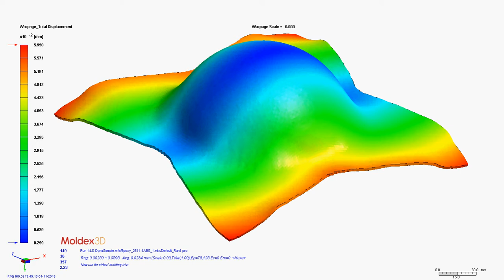Moldex3D R16｜Resin Transfer Molding (RTM) Warpage Analysis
Moldex3D Moldex3D Resin Transfer Molding (RTM) simulation capabilities have been greatly enhanced in R16 with support for warp analysis of RTM parts and considering draping effect from LS-DYNA to increase simulation accuracy for high-quality RTM parts.

In addition, Moldex3D RTM pre- and post- processing platforms have become more intuitive and user-friendly in R16, enabling users to import draping data directly from LS-DYNA, and define ply groups, boundary conditions and material groups, and visualize the ply orientation on each layer, delivering better structural performance.